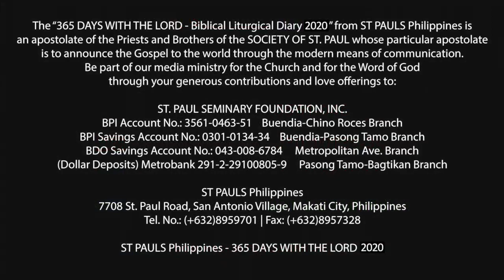365 DWTL | Twelfth Sunday in Ordinary Time | June 21, 2020